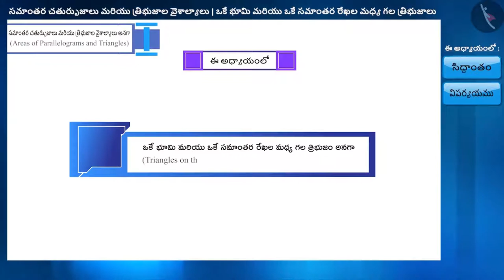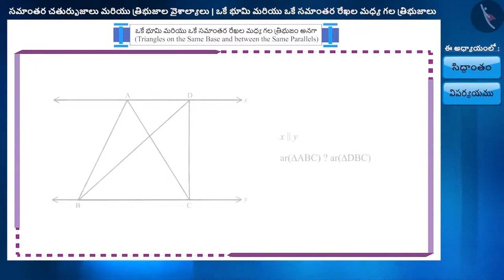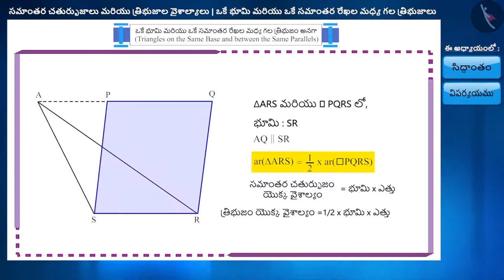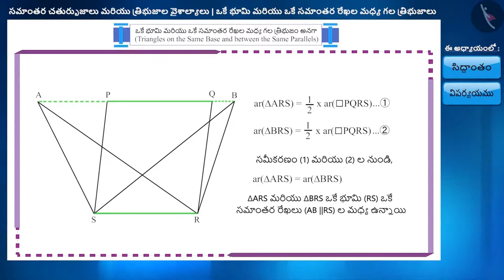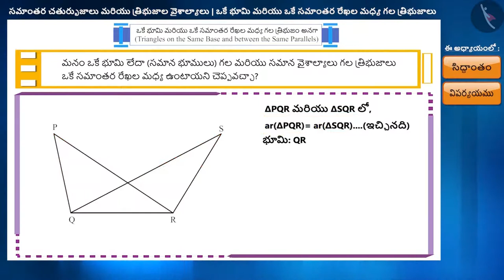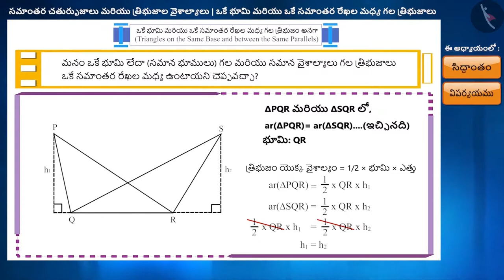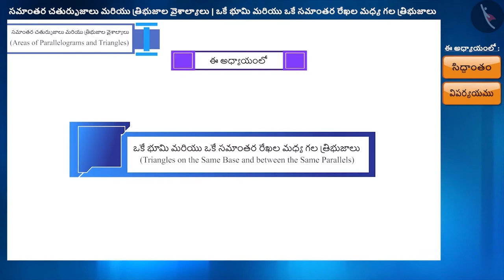ఒకే భూమి మరియు ఒకే సమాంతర రేఖల మధ్య గల త్రిభుజాలు|Part1/3|Same Base & Parallels-4|Telugu|Class 9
"ఒకే భూమి మరియు ఒకే సమాంతర రేఖల మధ్య గల త్రిభుజాలు|Part1/3|Same Base & Parallels-4|Telugu|Class 9 | చుట్టుకొలత మరియు 2D ఆకృతుల వైశాల్యం  | कक्षा 9 | NCERT | సమాంతర చతుర్భుజాలు మరియు త్రిభుజాల వైశాల్యాలు

Angle Subtended by a Chord at a Point | Perimeter and Area of 2D Shapes | Grade 9 | NCERT | Areas of Parallelograms and triangles

Welcome to part 1 of Triangles on the same Base and between the same Parallels. In this video, we will discuss the concept of Triangles on the same Base and between the same Parallels.